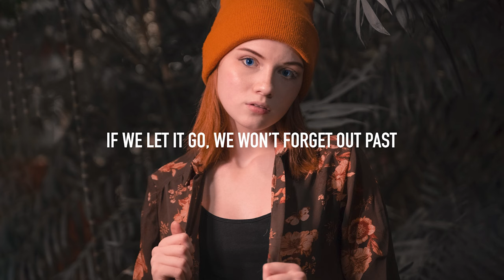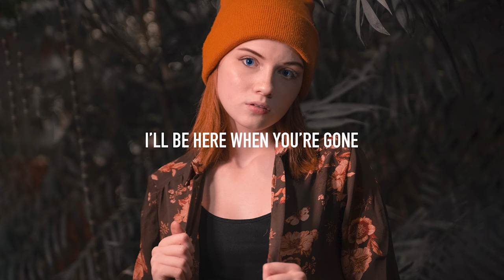SPIRIT LINK - Daydreamer (Lyrics) Thorley Remix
Released by Stardust

Lyrics: SPIRIT LINK - Daydreamer (Thorley Remix)
How are you gonna see the light
When you choose to stay inside
It’s not over yet, you still have time

Everything’s burning into ash
So let’s try and make this last
If we let it go, we won’t forget out past

Daydreamer, don’t let go
Before you know it, you’ll be back again
I’ll be here when you’re gone
Don’t worry you’re getting close to the end

How are you gonna make it right
When you always start the fights
Why’d you let yourself so easily ignite

I wanna make it to the end
But it’t hard to just pretend
Just work on yourself before I call you friend

📷 Photo by Lifekor